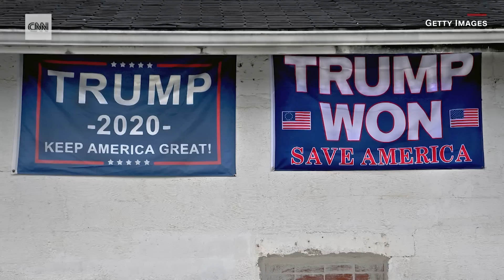SE Cupp: The only question you need to ask yourself about Jan. 6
In this episode of "Unfiltered," SE Cupp raises the biggest question that Americans should ask themselves after watching the January 6 hearings.